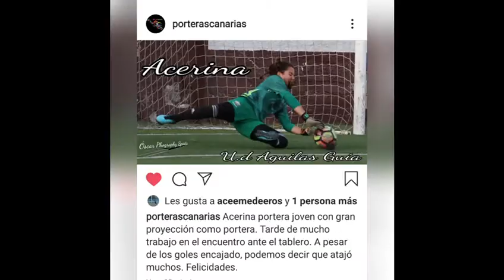JUGADAS DE ACERINA MEDEROS GARCÍA | JEP Sports Management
Estas son algunas jugadas de Acerina Mederos García

CONTACTO